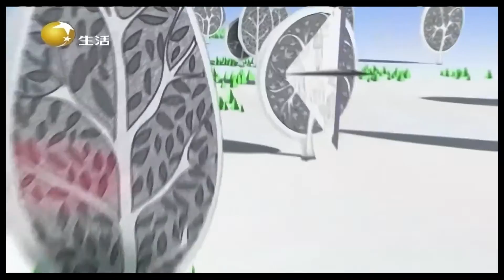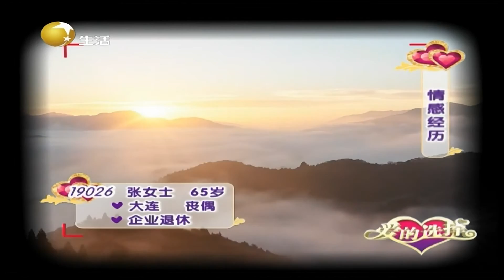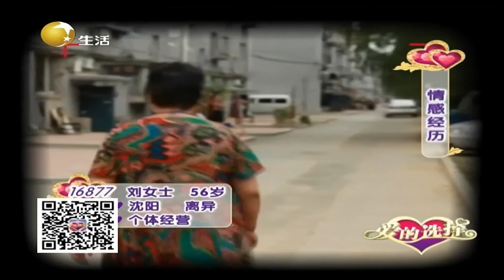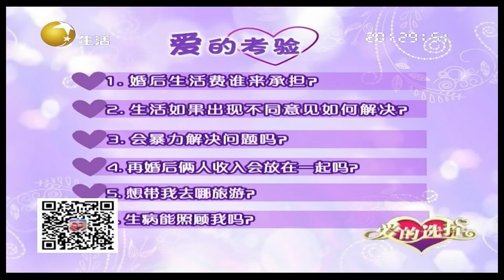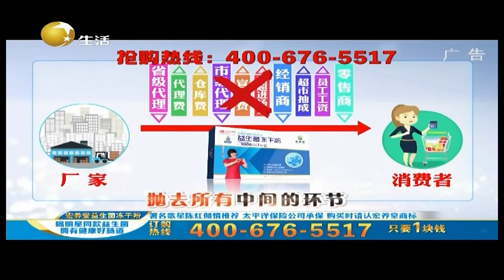爱的选择 20211202：再婚前财产公证很重要